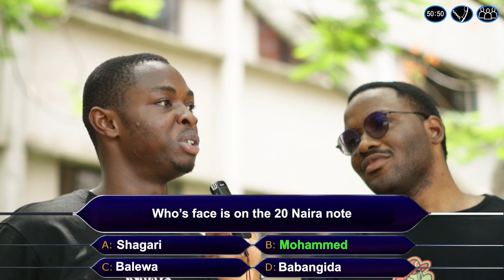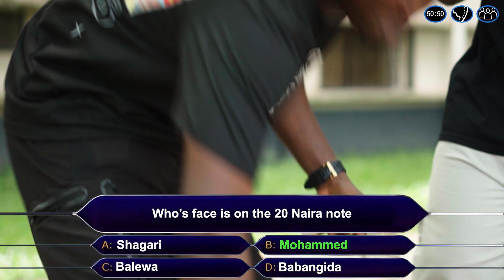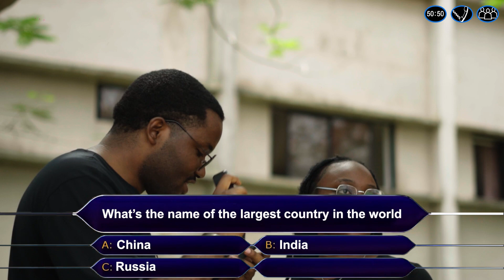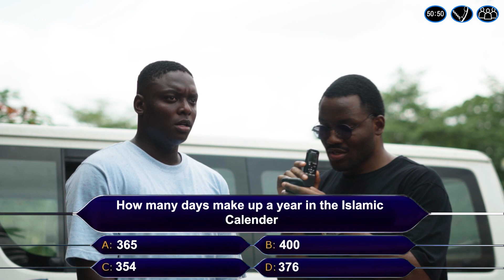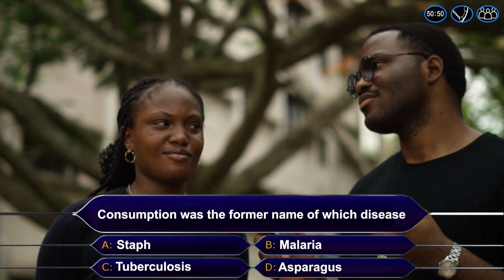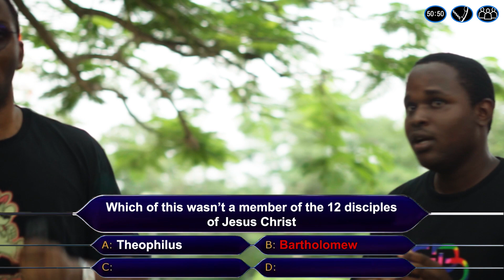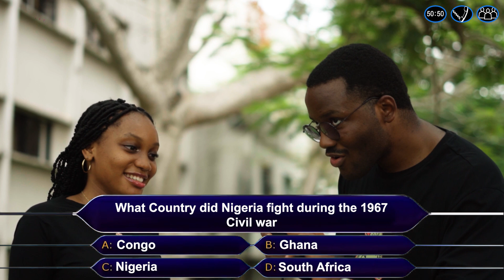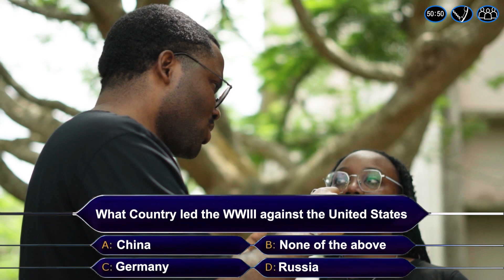Who wants to be a Millionaire💰| Covenant University Edition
I'm  Back !!!
Missed you lot a whole lot ... enjoy the banger🔥

Comment and tell ME what you want to see NEXT!!!

who wants to be a millionaire,who wants to be a millionaire?,millionaire,game show,quiz show,minnis tv,wwtbam,the minorities,the minorities who wants to be a millionaire,nickinthecutt,the minorities documentary,the minorities college,who wants to be a millionaire college edition,covenant university